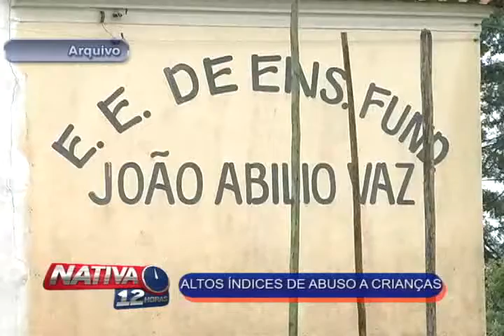Nativa 12 Horas 01 03 12 3º Bloco avi